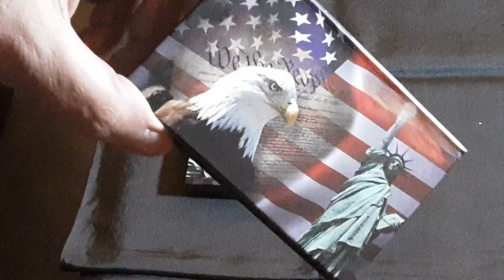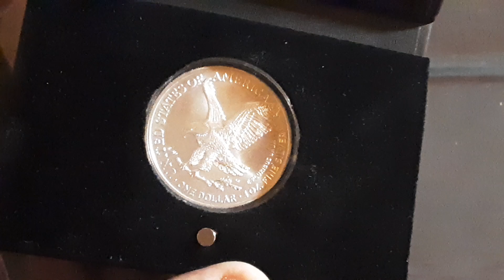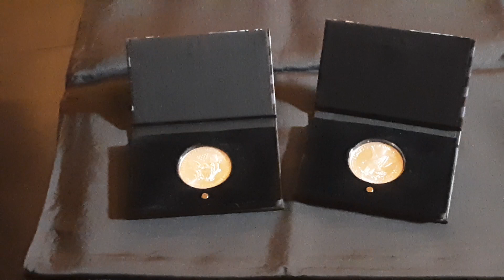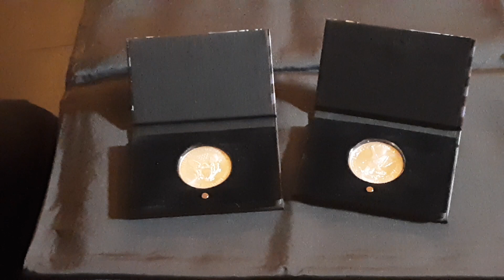Prognosecheck 2022 + Ausblick! Selbsternannte YT Heilige und die Rückkehr des Faschismus!?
Auf diesem Kanal gibt es in loser Folge Videorezensionen oder Reaktionen auf politische Ereignisse.
Tipps und Einschätzungen über Münzen und Em.
Unboxings über Neuerwerbungen und ähnliches.
Diskussionen sind gern gesehen und ausdrücklich auch erwünscht, solange sie nicht in Beleidigungsorgien und ähnliches ausarten. In diesem Falle greife ich natürlich ein.

Ich möchte betonen, dass es sich ausschließlich um meine Meinung handelt und keinesfalls um eine wie auch immer geartete Anlageberatung!

Backgroundmusic:

The Cure / In between  days
B.B. King / The Thrill is gone
Ozzy Osbourne / Dreamer
Baschi / Wunderbar